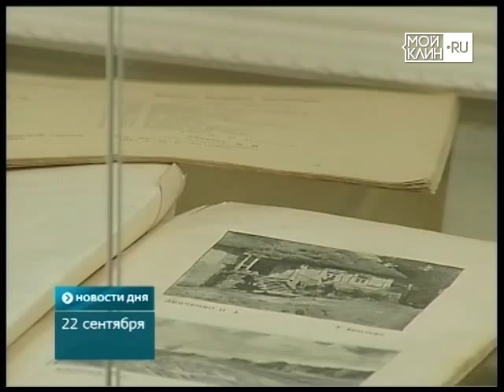Выставка художника Клопова